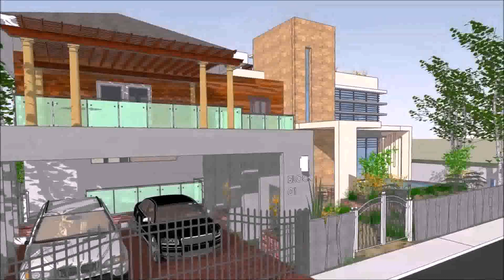Zen House Design Pictures Philippines (see description)